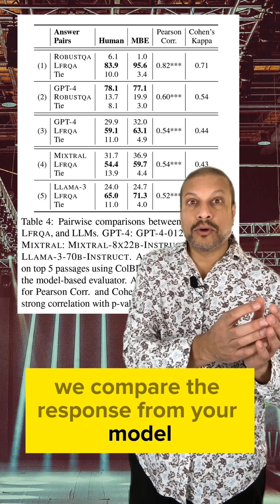Evaluating RAG using RAG-QA Arena dataset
Amazon shared a new dataset with human-written long-form answers across 7 domains for assessing LLM performance in retrieval-augmented QA. It's built off earlier datasets, but now includes human-written long-form answers for comparison.